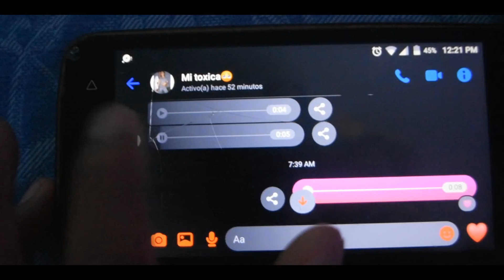9 MONTH - YAIR GUTIERREZ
PM STUDIOS